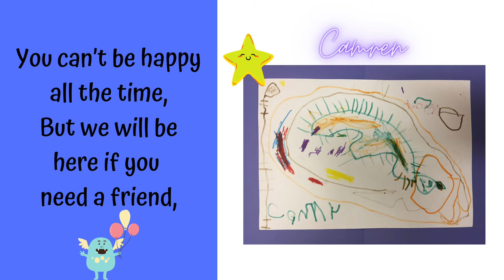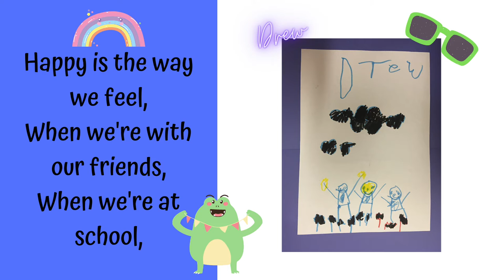Happy - Prep Q Class Song 2020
Just listening to the kids sing this makes me happy! Prep Q did a wonderful job.